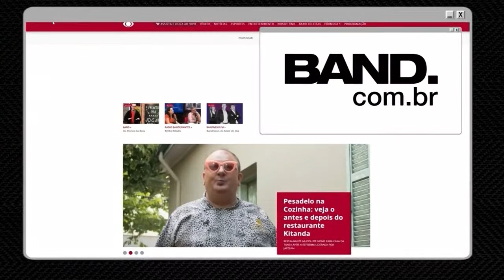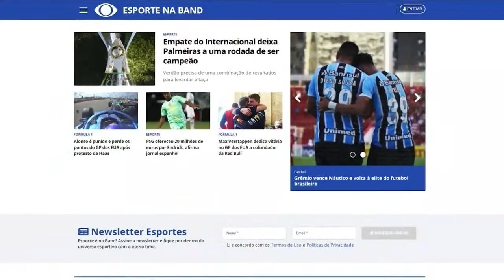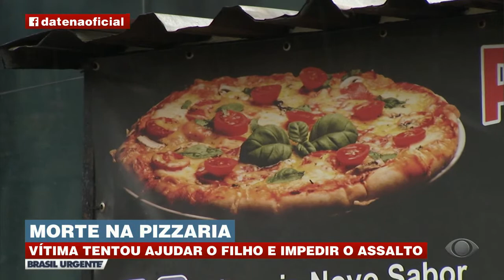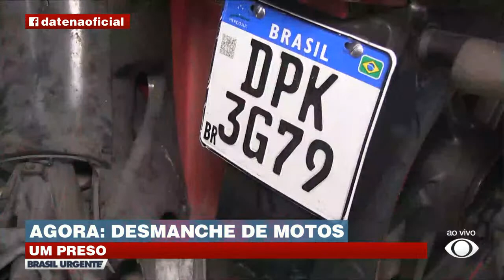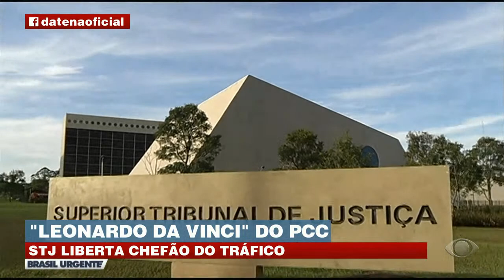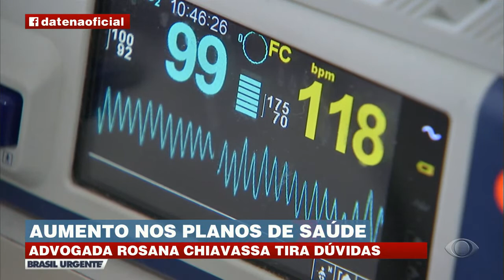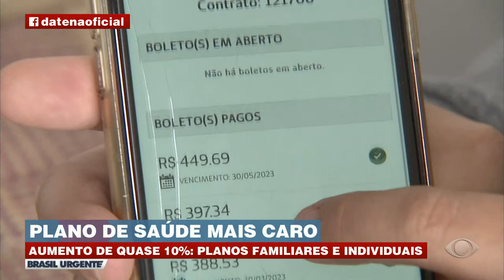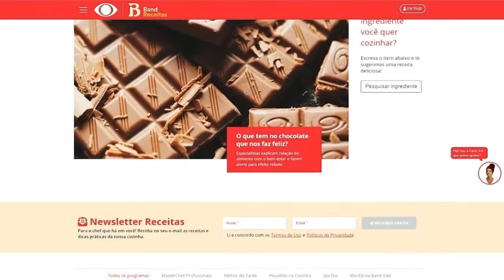BRASIL URGENTE COM DATENA – 13/06/2023